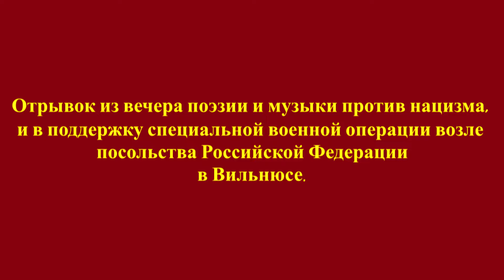М. Ю. ЛЕРМОНТОВ «Еврейская мелодия» (стихи читал и песню Булата Окуджавы исполнил Агнюс Рушис)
Отрывок из вечера поэзии и музыки против нацизма, и в поддержку специальной военной операции возле посольства Российской Федерации в Вильнюсе.